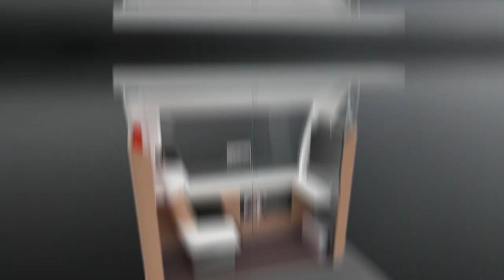THK LM Guide with clamper for sliding table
Sliding table with Linear motion guide and THK clamper at DB's Ideenzug
…bringing THK motion to the railway industry!